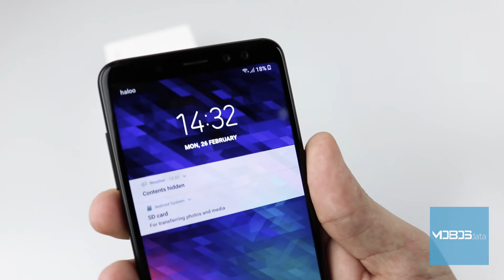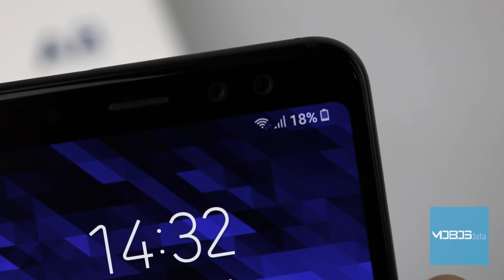Samsung Galaxy A8 2018 umetanje SIM i memorijske kartice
Samsung A8 2018 dolazi sa nanoSIM i podrškom za microSD memorijske kartice.
Kako umetnuti SIM i memorijsku karticu u Samsung Galaxy A8 2018? kliknite na "prikaži više"!

Samsung Galaxy A8 2018 dolazi sa dualSIM i podrškom za microSD memorijske kartice. Mi smo se u ovom videu pozabavili oko načina umetanja SIM i memorijske kartice u njihova ležišta. Samsung Galaxy A8 2018 koristi nanoSIM i podržava memorijske kartice microSD do 256GB. Ovaj video Vam može pomoći ukoliko niste sigurni koje standarde koristi Vaš smartphone ili koji slot je predviđen za koju kartice, te niste sigurni koja je ispravna orijentacija kartica. Takođe, u našim video klipovima možete vidjeti i da li uređaj zahtjeva restart poslije ubacivanja SIM ili memorijske kartice, kako bi bilo uredno detektovane.

Vidimo se!